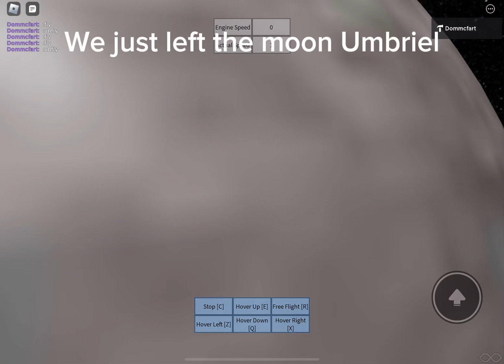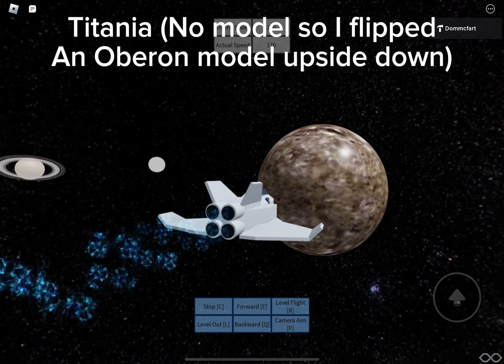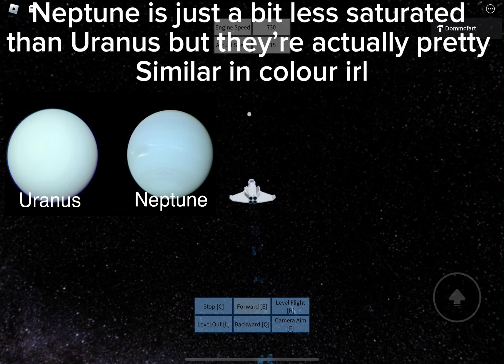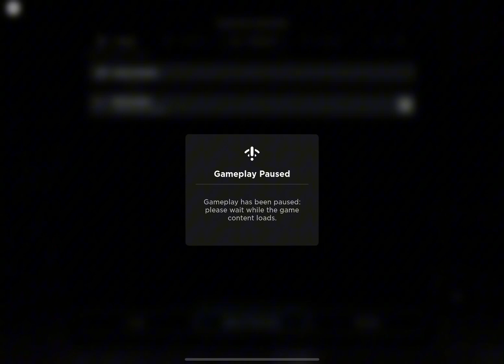My Roblox game “Space exploration 2.0” Part 3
Part 4 will be the last part (I think) If this video gets 30 likes I’ll do space exploration 1.0